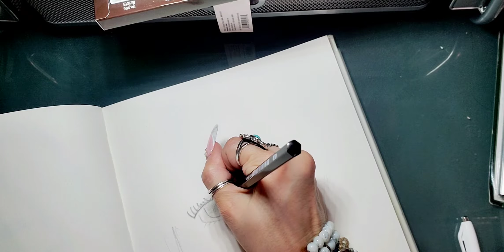Drawing whimsical girls 🎀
sharing God's gift 🎁 He gave me. I didnt know I could draw till 5 years ago Praise God

✏️pencil 6B

water colors pearl

brush pen (ELOHIM)

sharpie black pen (used last, won't smudge)